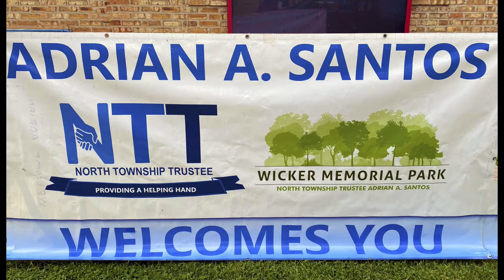JAZZ IN THE PARK SPECIAL GUEST: BILLY FOSTER TRIO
ADRIAN A. SANTOS NORTH TOWNSHIP TRUSTEE JAZZ IN THE PARK 2022 SPECIAL GUEST BILLY FOSTER TRIO. WICKER PARK BREEZEWAY RIDGE RD. & US RT 41 HIGHLAND, IN FREE ADMISSION